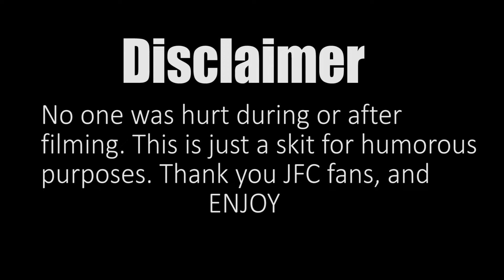BIRD BOX COOKIE CHALLENGE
When we started this channel we knew we wanted a channel we can create fun content for us and the viewer, in this video we took a different route than usual by providing you guys with a skit and face-to-face video rather than our mysterious voiceovers.

Follow us for questions, recipes and ideas you might have

Ingredient

Love